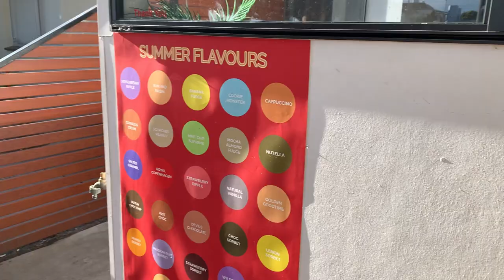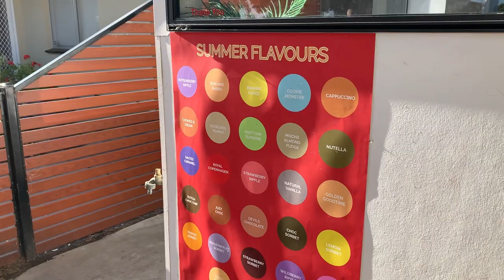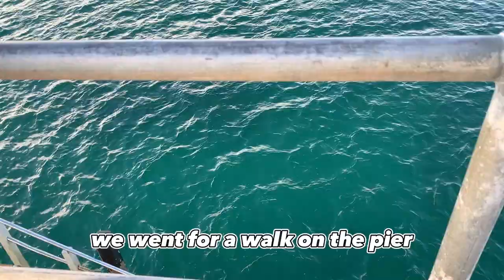australia vlog | delicious food, dolphin watching, beautiful sunsets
hi besties,

another short one...
we went for dinner with the whole fam, had delicious food and ended the eve with some dolphin watching :)